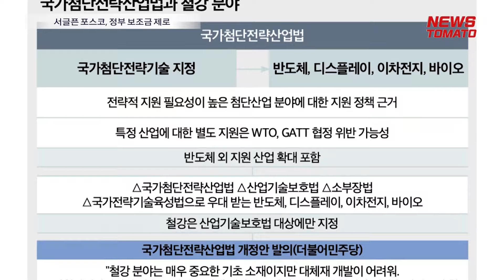서글픈 포스코, 연구개발 정부 보조금 ‘제로’ [말하는 기자들_산업_0725]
철강은 중추적인 산업재이지만 정부 지원 정책에서 소외되고 있다는 지적이 나옵니다.

국가 산업 탄소 제로화를 위해서도 배출량이 많은 철강업의 친환경 변화가 필수적이지만 거의 기업 자구책에만 매달리는 실정입니다.

연구개발 단계에서 정부 보조금을 받는 사례는 포스코의 경우 전무한 것으로 나타났습니다.

지난해 130억원 보조금을 수령한 삼성전자와 비교됩니다.

2022년 반도체의 연구개발비는 7조1089억원인 반면 철강은 5900억원에 그쳤습니다.

이달 초 권향엽 더불어민주당 의원은 국가첨단전략산업법 개정안을 대표발의해 기존 반도체, 디스플레이, 이차전지, 바이오에 국한된 전략산업에 철강도 넣자고 제안했습니다.

감사합니다.